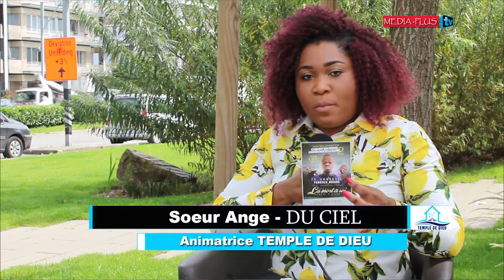A LA DÉCOUVERTE avec Le Fr Emmanuel Fangulu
Media plus vous présente "A LA DÉCOUVERTE" une émission de Media + télévision  présenté par la Sr Ange du  Ciel